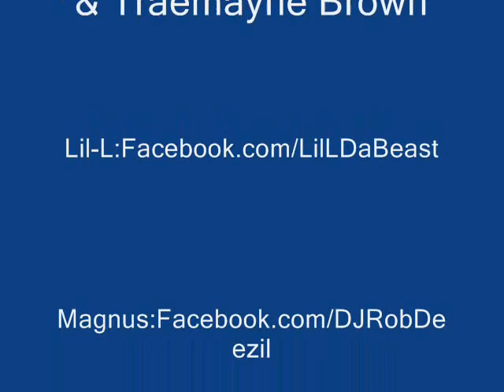Lyrical-L:Coolin Ft Magnus Traemayne Brown & Swizz Beatz(D/L Link In Description)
Lil-L Hitz The Streetz Again Doing His Cover To Coolin By Swizz Beatz And Collabz With Traemayne Brown And DJ Rob Deezil Aka Magnus